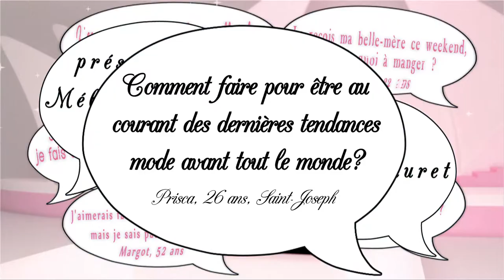Secrets de filles - Les dernières tendances avant tout le monde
Mélanie et Anne-Sophie nous expliquent comment être au courant des dernières tendances avant tout le monde ...
avec Anne-Sophie Ajorque
Bloggeuse
diffusé le 13 août 2013 sur Télé Kréol